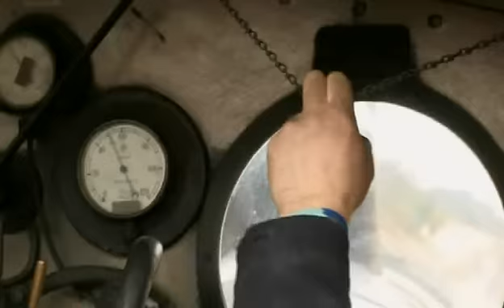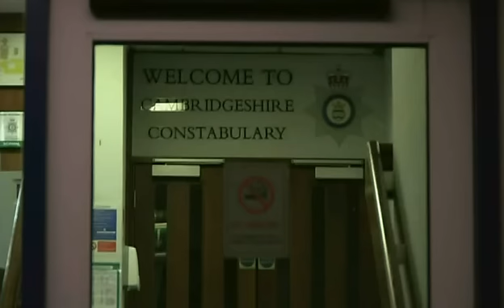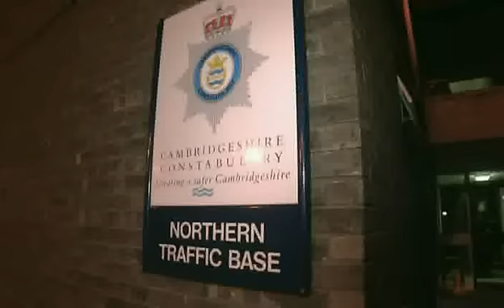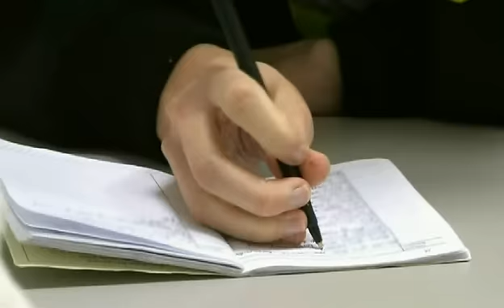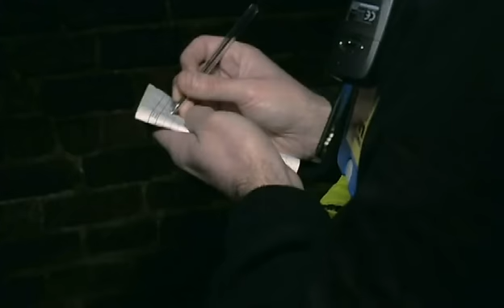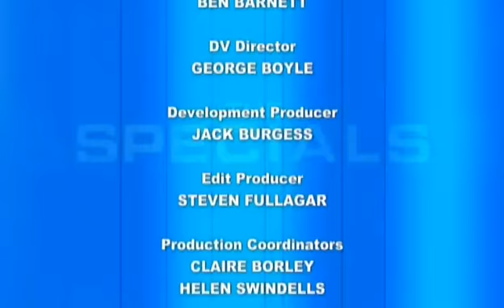The Specials S01 E10